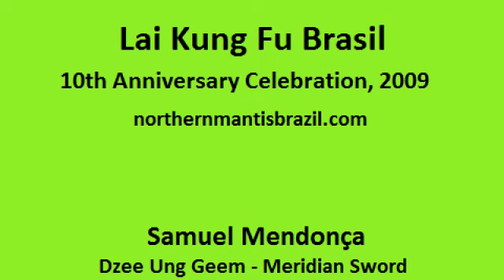Meridian Sword - Dzee Ung Geem - Espada Meridiana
Meridian Sword or, in cantonese, Dzee Ung Geem, is an advanced Northern Praying Mantis system form from Hong Kong (Grandmaster Wong Hong Fun). Samuel Mendonça learned it by Master Tony Chuy at the Praying Mantis Martial Arts Institute, in NYC.

Espada Meridiana ou, em cantonês, Dzee Ung Geem, é uma forma avançada do Louva-a-deus de Hong Kong, do Grão-Mestre Wong Hong Fun. Samuel Mendonça aprendeu esta forma com o Mestre Tony Chuy, na Praying Mantis Martial Arts Institute, em NYC.